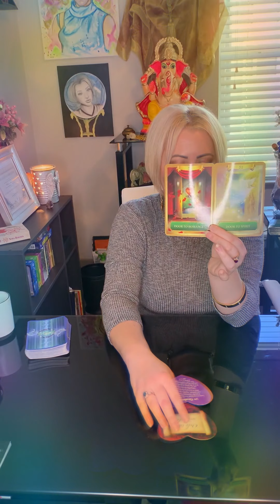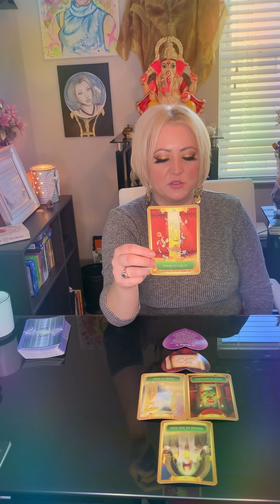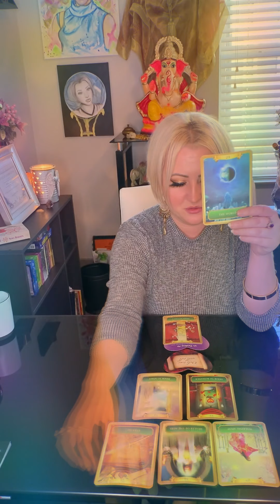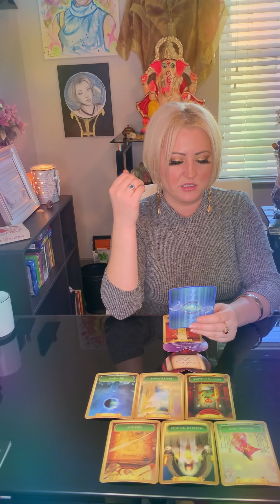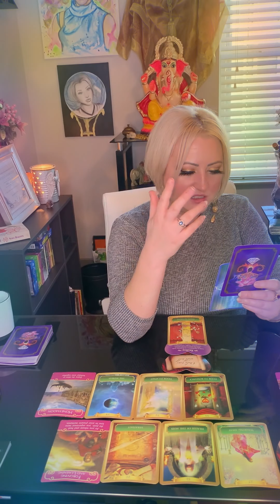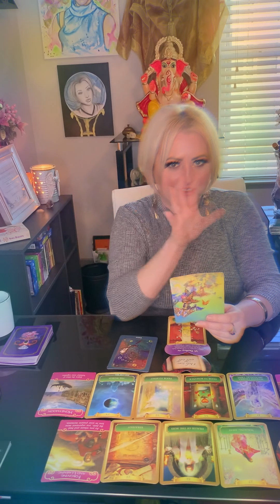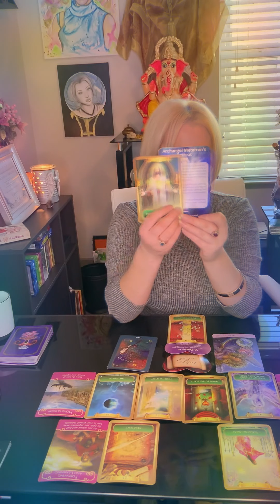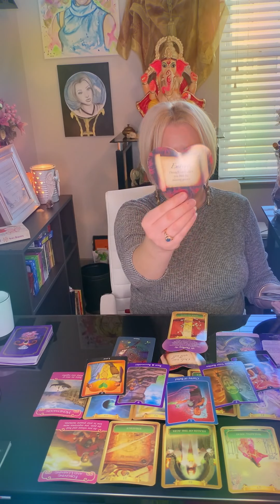TAURUS OCTOBER LOVE ❤️🥰✨ Twin Flame/Soulmate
For a List of All My Services and to Learn More About Me and My Soul Mission

•$160 for a live, one on one personalized tarot reading via Skype or Zoom

For deeper, profound healing transformations, visit my Etsy shop for healing artwork that you can adorn your home, altar, meditation area, or office